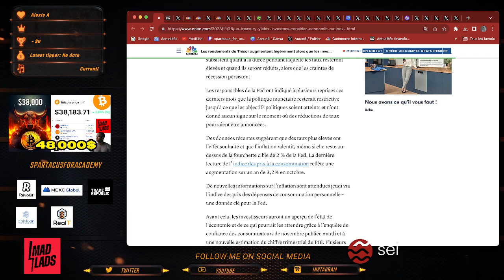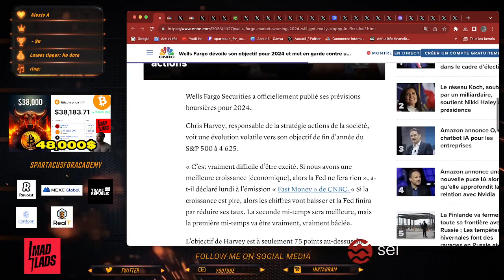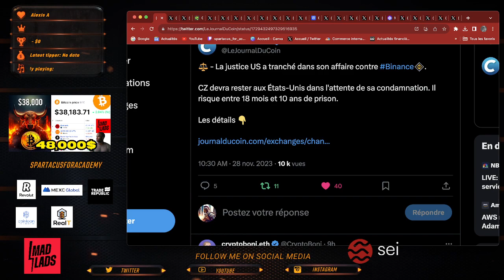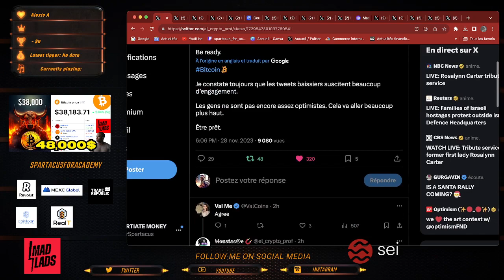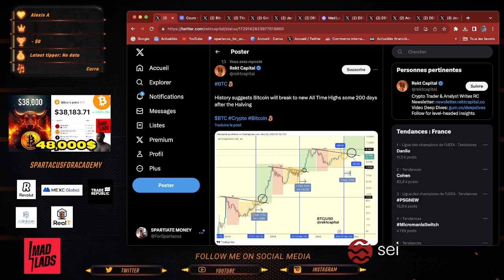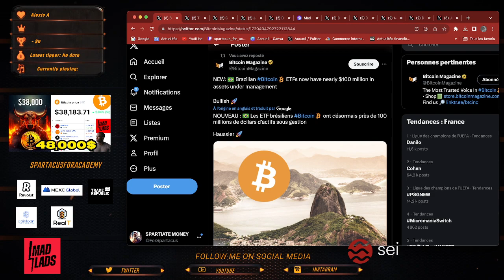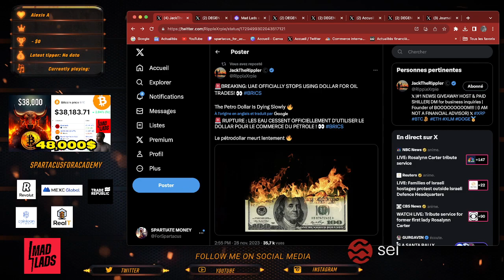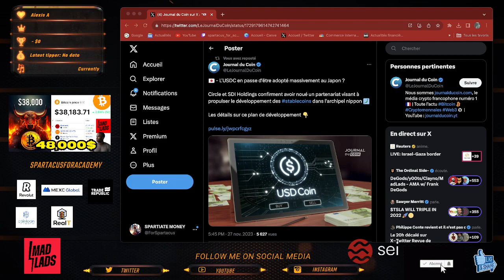DIRECTION LES 48,000$ SUR LE BITCOIN !!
SPARTIATES !!

on parle de finance,  macroéconomie, bourse et crypto biensure ! bon visionnage !